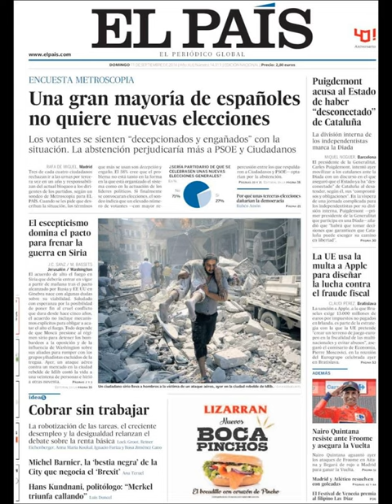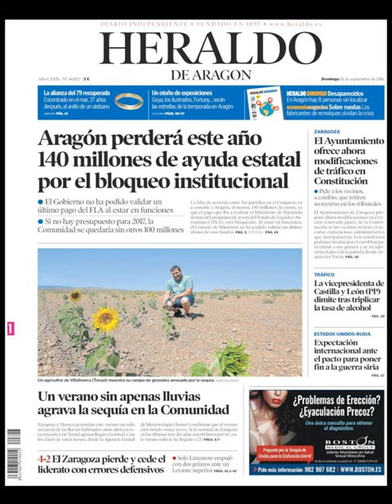Noticias Domingo 11 Septiembre 2016 Principales Titulares Portadas Diarios Periódicos España Spain